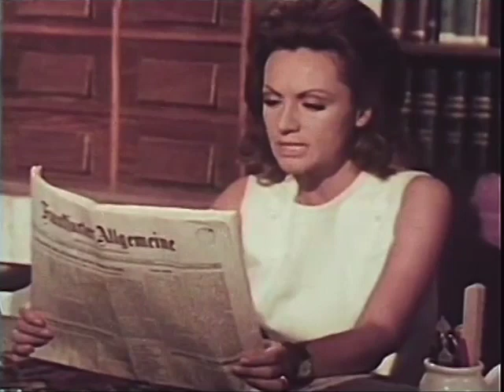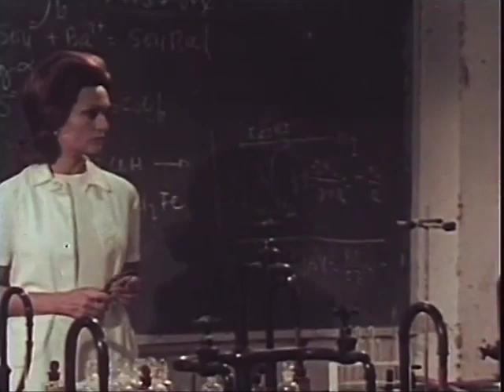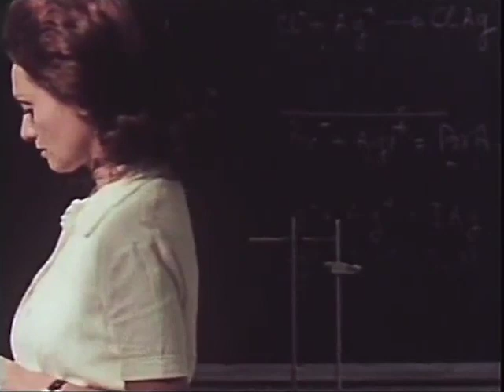Fury Of The Wolfman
A peaceful man has had a werewolf curse cast upon him. If he doesn't get rid of it, he turns into a deadly werewolf when the moon is full.

The Fury of the Wolfman (Spanish: La Furia del Hombre Lobo), aka Wolfman Never Sleeps, is a 1970[2] Spanish horror film that is the fourth in a long series about the werewolf Count Waldemar Daninsky, played by Paul Naschy. Naschy wrote the screenplay as well. The film was shot in early 1970. It was not theatrically released in Spain until 1975 due to problems involved in finding a distributor, although it was distributed in edited form on U.S. TV in 1974.

A Swedish edit called Wolfman Never Sleeps has a longer running time and contains several extra nude sex scenes that were edited out of the regular version. Romana Gonzalez handled the werewolf makeup effects. Naschy had a very hard time working with the director Jose Maria Zabalza, who he said was usually drunk on the set and tampered enormously with Naschy's screenplay. There are claims that Zabalza even had his 14-year-old son help him to direct the film. When the film wound up being too short, Zabalza filmed a few additional werewolf sequences with another (uncredited) actor in the Wolfman costume to pad out the running time, and even spliced in footage from Naschy's 1968 La Marca del Hombre Lobo.

This was the first film to involve a Yeti as the means of transforming Waldemar into a werewolf (a similar "Yeti origin" appearing again years later in La Maldicion de la Bestia in 1975). Naschy's original werewolf film had him being transformed into a lycanthrope via the bite of another werewolf (Imre Wolfstein).

Naschy followed this film up with his 1970 landmark cult classic La Noche de Walpurgis, which many film historians consider the film that started the Spanish horror boom of the seventies.